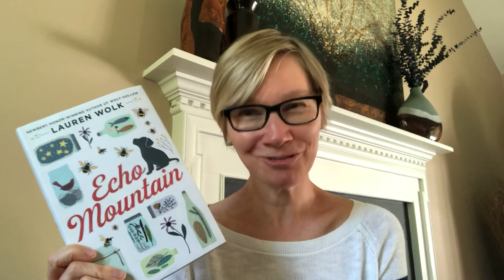Book Talk- Echo Mountain by Lauren Wolk